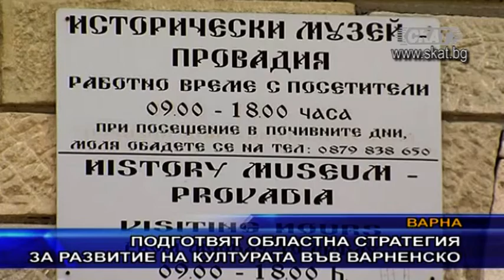Подготвят областна стратегия за развитие на културата във Варненско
Във Варна ще бъде приета стратегия за развитие на културата на областно ниво. Това заяви пред ТВ СКАТ заместник областният управител Илиян Карагьозов. Планът ще отчита спецификите и възможностите на всяка община, като целта му е да подпомогне обогатяването на културните им календари